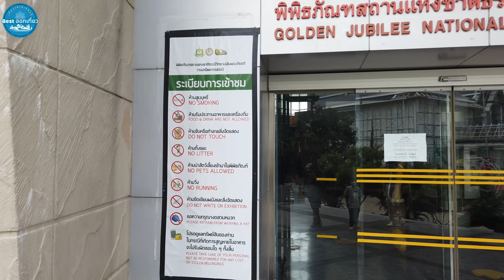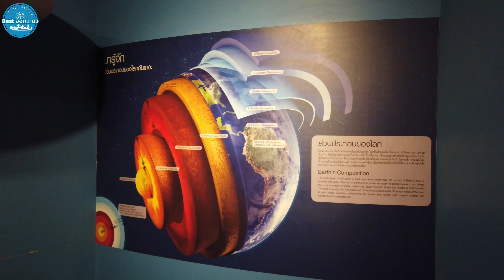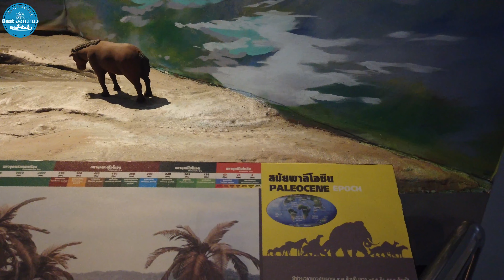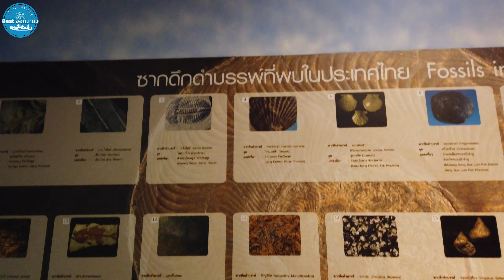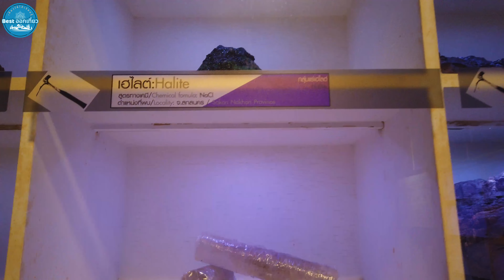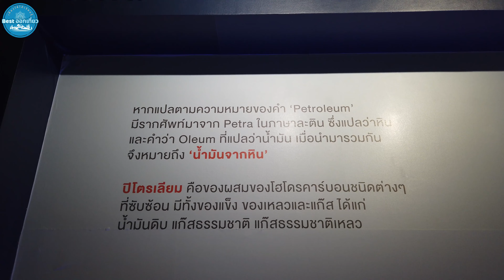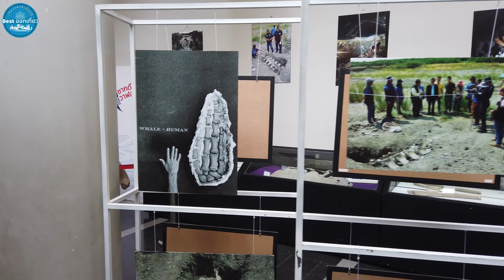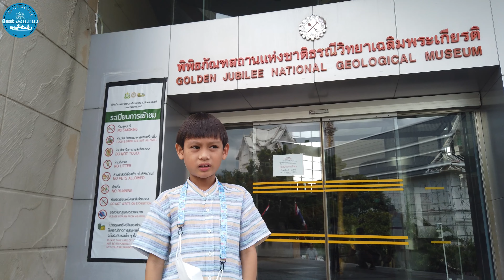EP.10 ออกเที่ยว “พิพิธภัณฑสถานแห่งชาติธรณีวิทยาเฉลิมพระเกียรติ หรือ พิพิธภัณฑ์ไดโนเสาร์” ปทุมธานี